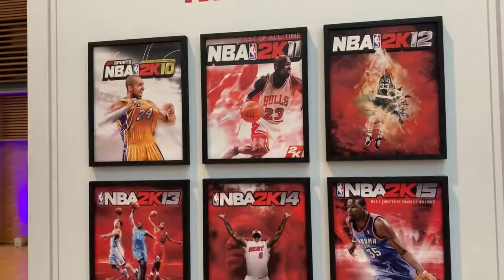LE MEILLEUR WEEK-END DE MA VIE ? ( vlog NBA HOUSE + MATCH )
Aujourd'hui je vous montre le meilleur week-end de ma vie ?!